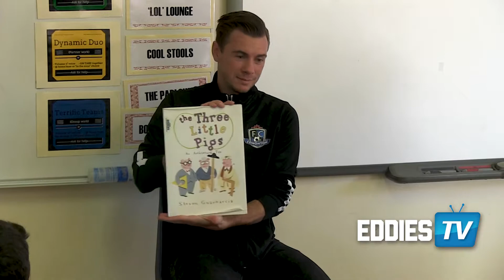READ-IN WEEK | Another great year in the books!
Thanks Good Shepherd and Holy Cross schools for welcoming us into your classes for Read-In Week!